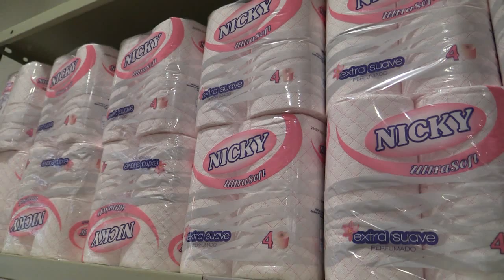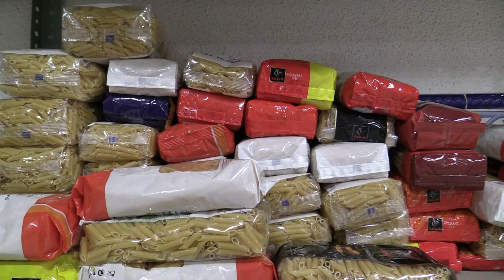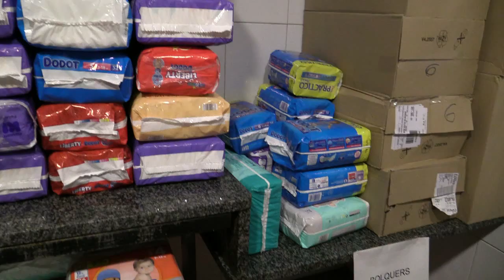El Gran Recapte ja ha recollit més de 26 000 quilos a la Garrotxa 2013